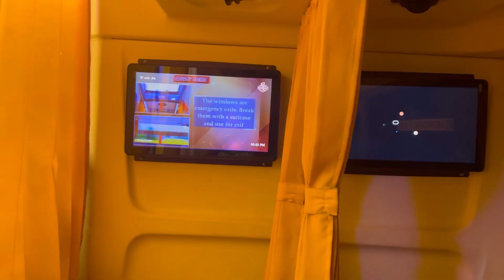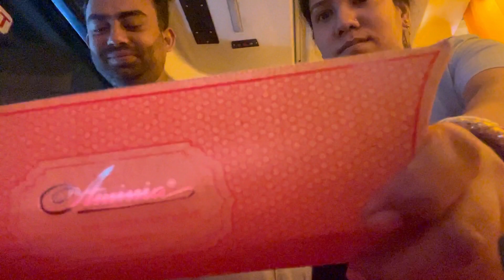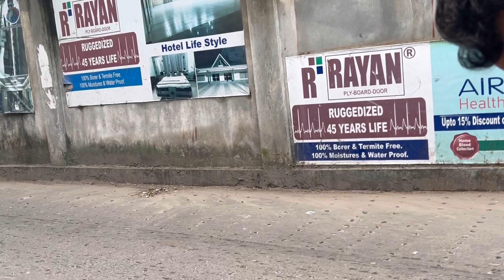Easy Ride Bus Kolkata to Siliguri ||অনেক দিন পর আবার যাচ্ছি বাবার বাড়ি শিলিগুড়ি